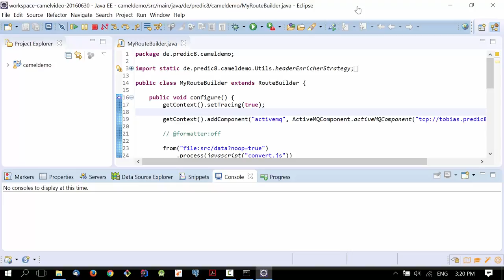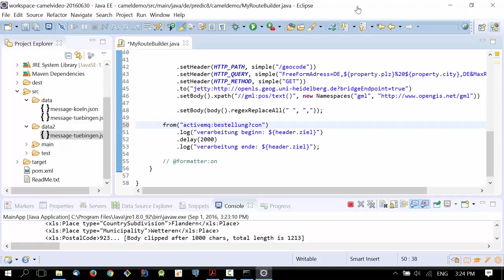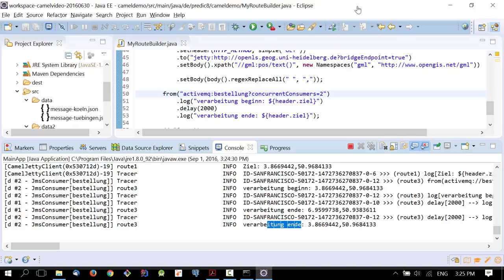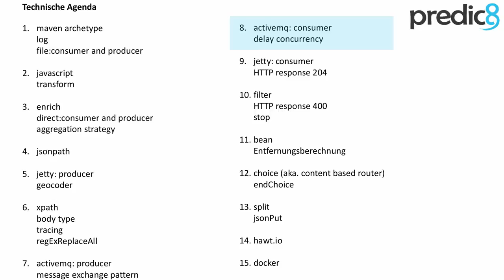Apache Camel Tutorial #08: ActiveMQ Consumer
In Folge #08 von 15 holen wir eine Nachricht aus einer ActiveMQ Queue ab. Dazu schreiben wir eine neue Camel Route, die wir als ActiveMQ Consumer registrieren. Wir beobachten, wie einfach es ist, mit dem ActiveMQ Consumer parallele Verarbeitung einzuschalten, indem wir mehrere Threads verwenden.

00:00 Agenda für diese Folge
00:21 Coden
00:39 Test des Programms
00:50 Einbau der Verzögerung (delay), Test mit zwei Nachrichten
02:46 Verwenden von 2 Threads (concurrentConsumers)
04:06 Ende

In dieser Folge wird mit folgendem Schnipsel eine neue Route definiert: from("activemq:bestellung?concurrentConsumers=2").log("verarbeitung beginn: ${header.ziel}").delay(2000).log("verarbeitung ende: ${header.ziel}");